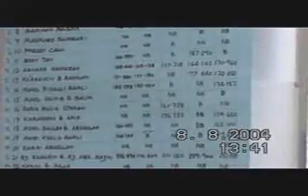PeMM Surfcasting Competition 2004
Featuring Eddie Tan, one of my mentor who used to taught tournament casting.

Also, the video reflexs the history of my very own tournament casting scene.